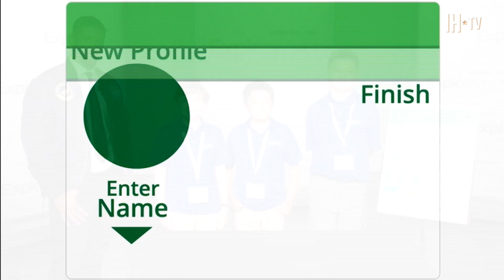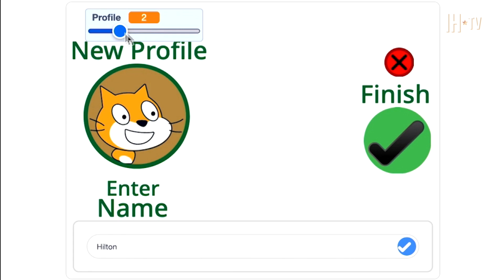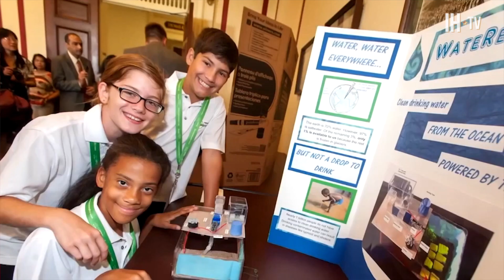Justin Shaifer Honors Top Student Science Award Winners at National Press Club (Exclusive)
Justin "Mr. Fascinate" Shaifer is hosting the world’s largest K-12 science competition awards for the 31st annual Toshiba/NSTA ExploraVision Challenge and he is speaking with Noah all about it. This event honors national student winners who have produced amazing inventions and innovations to help overcome some of the world’s greatest challenges.